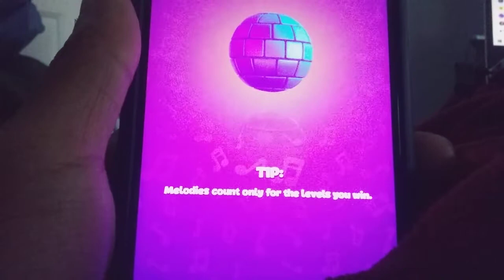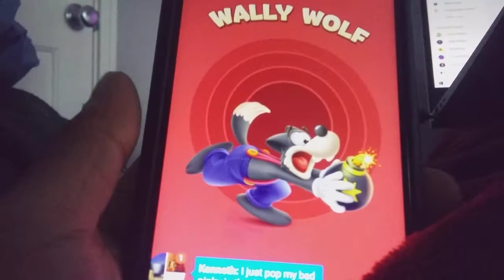JAX THE TRICKSTER: Toon Blast Mobile Gameplay part 134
In part 134 of Toon Blast, I complain over the fact that every time I let Jax out, he tricks me by going upstairs to the deck. This time It was in the rain.